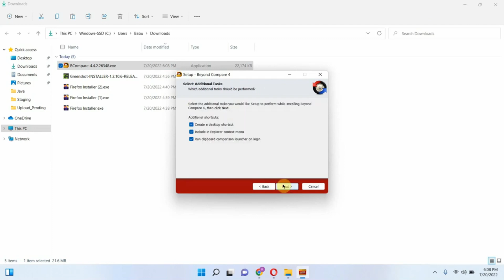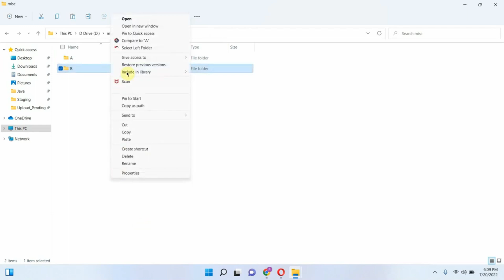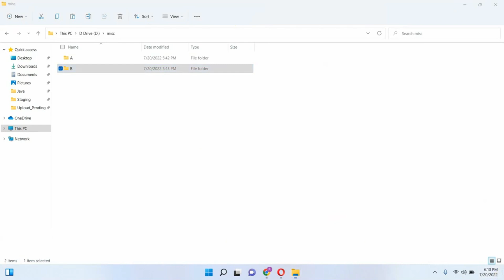Beyond Compare Installation: Everything You Need to Know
Welcome to our detailed guide on installing Beyond Compare, a powerful tool for comparing and synchronizing files and folders. In this tutorial, we'll walk you through the reasons to use Beyond Compare, the installation process, and how to get started with this versatile software.

**Why Use Beyond Compare?**
Beyond Compare is a must-have tool for developers, content creators, and anyone who deals with files and folders regularly. It's designed to help you quickly compare and merge files, spot differences, and keep your data in sync. Whether you're a coder or a content manager, Beyond Compare streamlines your workflow and saves you time.

- **Introduction to Beyond Compare:** Understand what Beyond Compare is and how it can benefit you.
- **Installation Process:** Learn how to install Beyond Compare on your system, whether you're using Windows, macOS, or Linux.
- **Licensing and Activation:** Discover how to activate Beyond Compare using your license key.
- **User Interface Tour:** Get a brief overview of Beyond Compare's user interface and key features.
- **Basic Comparison:** Learn how to perform basic file and folder comparisons using Beyond Compare.

**How to Install Beyond Compare:**
1. **Introduction to Beyond Compare:** We'll introduce you to Beyond Compare's features and why it's an essential tool for file comparison and synchronization.
2. **Installation Process:** Follow the step-by-step instructions to install Beyond Compare on your operating system of choice.
3. **Licensing and Activation:** Learn how to activate Beyond Compare using your license key, granting you access to its full capabilities.
4. **User Interface Tour:** Get acquainted with Beyond Compare's user-friendly interface, navigation, and key functionalities.
5. **Basic Comparison:** Learn how to perform your first file and folder comparison using Beyond Compare. We'll cover the basics of spotting differences and synchronizing data.

By the end of this tutorial, you'll have Beyond Compare up and running on your system, ready to assist you in your file management tasks. Whether you're comparing code, managing documents, or maintaining backups, Beyond Compare will become an indispensable tool in your toolkit.

Let's dive into the world of Beyond Compare and simplify your file comparison and synchronization tasks!